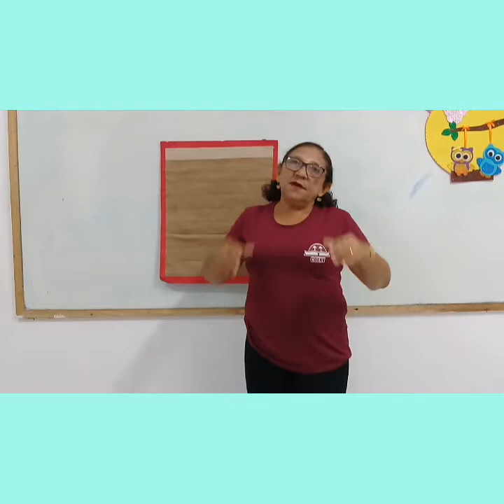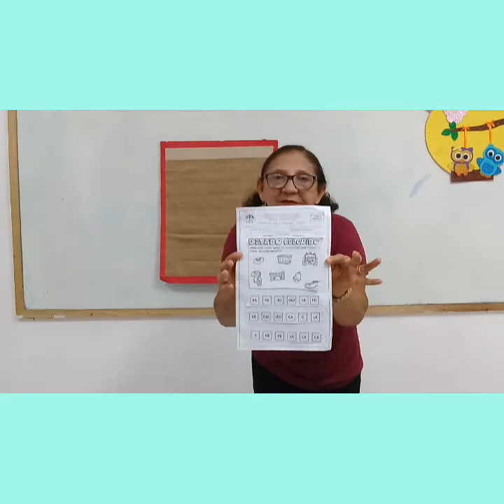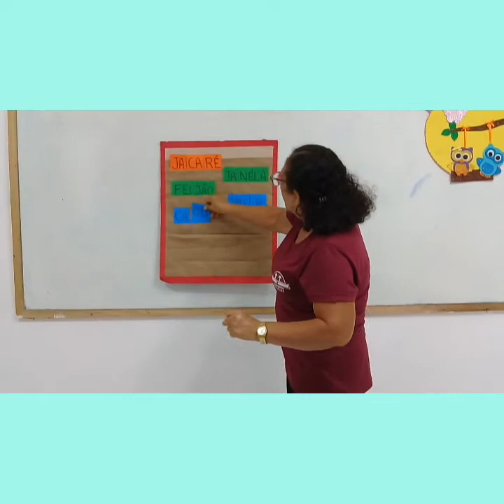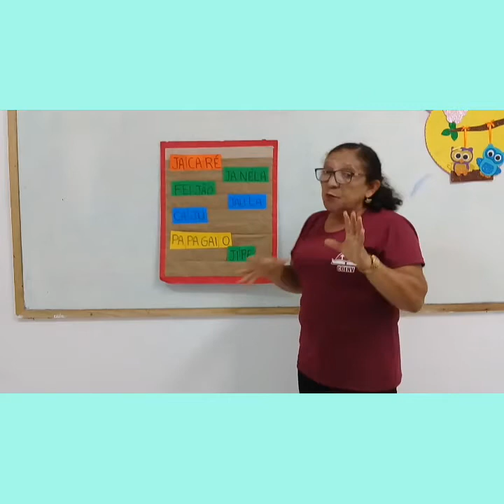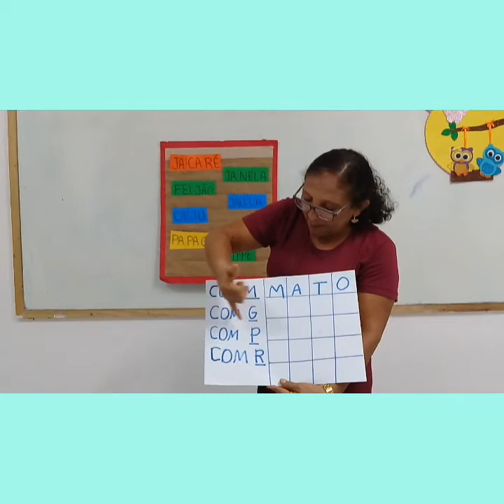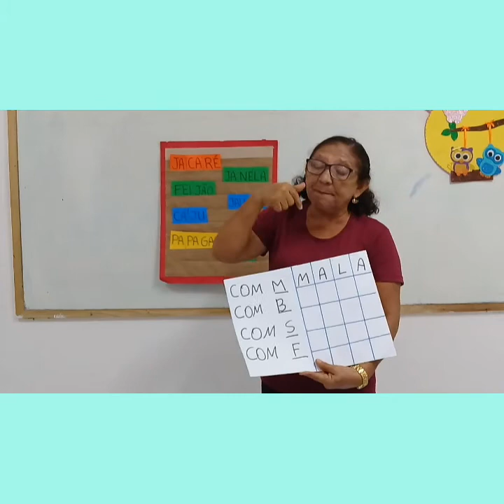Infantil V- Aula de linguagem 01/03/21